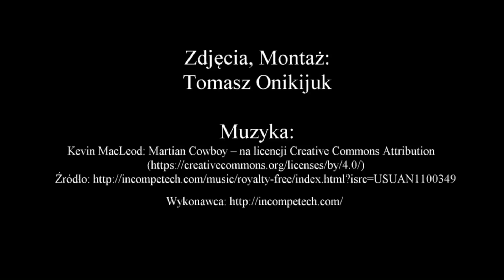Krąg Rytualnych Obrzędów - Śladami Wiedźm z Puszczy Białowieskiej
Parę zdjęć wykonanych w Puszczy Białowieskiej w miejscu bardzo tajemniczym pachnącym magią. Znaleźliśmy tu krąg usypany z ziemi dawno dawno temu i otoczony kamieniami, a w centrum tego kręgu znajduje się kamień. Idąc dalej natrafialiśmy na kolejne kręgi kamienne jak i wielkie kamienie o bardzo ciekawych kształtach.